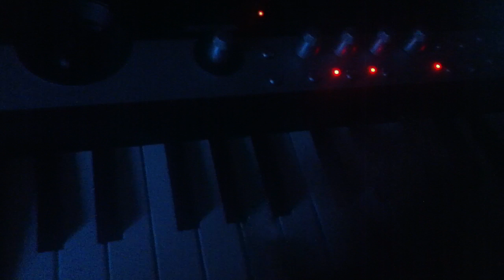Live Brother's - Rock Station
Jouer au synthétiseur Korg